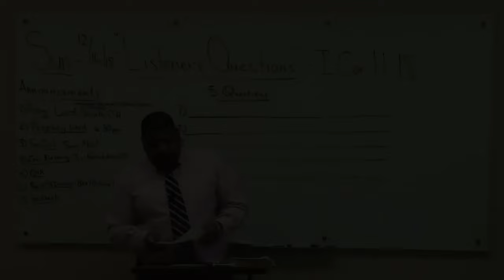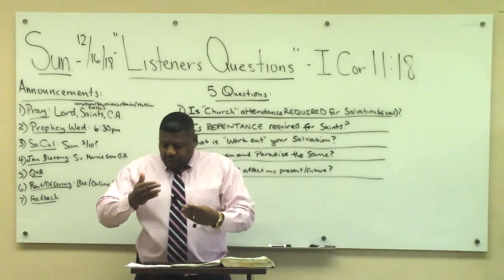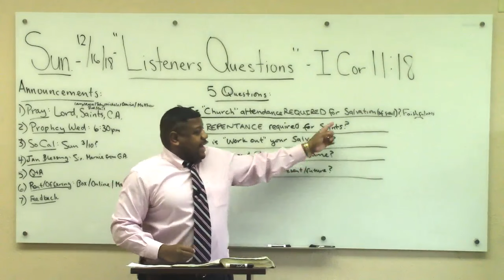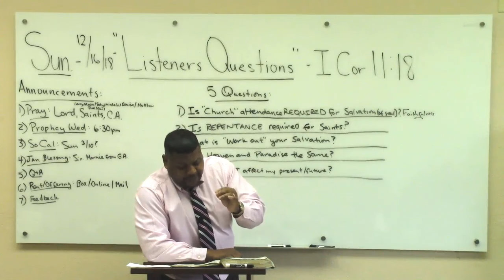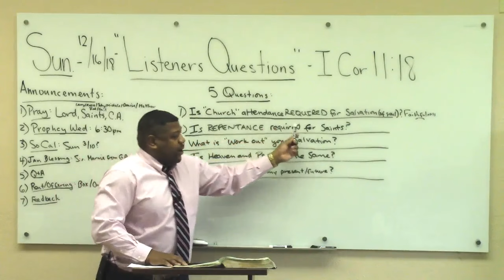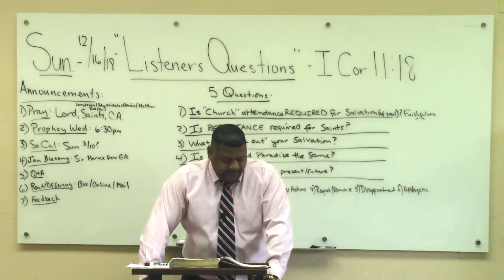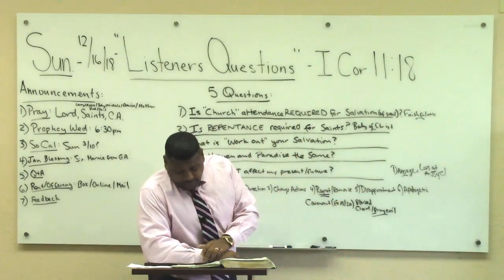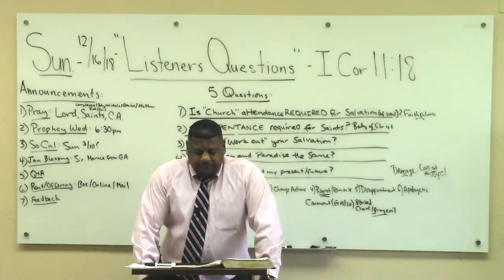"Listeners Questions" (Part 1) Ron Knight - Northern California Grace Fellowship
Pastor Ron Knight preaches and teaches at Northern California Grace Fellowship!